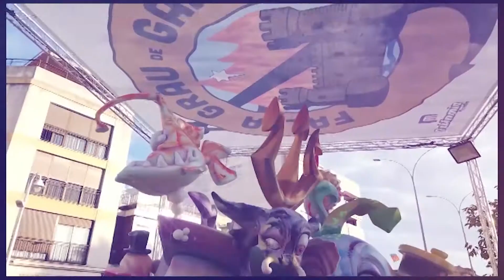FALLES, Entrevista a la fallera mayor infantil 2023 | 10-06-2022